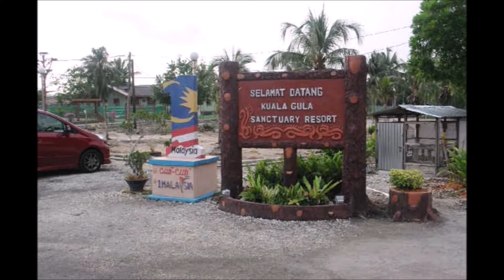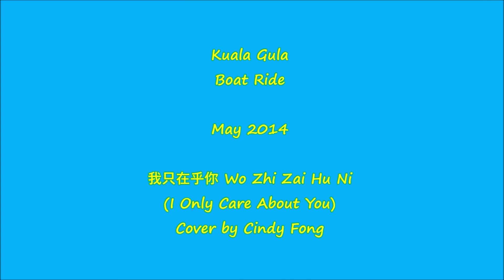Kuala Gula Boat ride 3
Kuala Gula